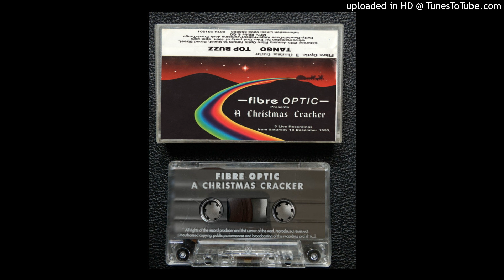TANGO@ FIBRE OPTIC CRISTMAS CRACKER